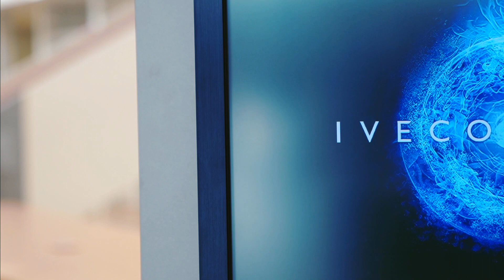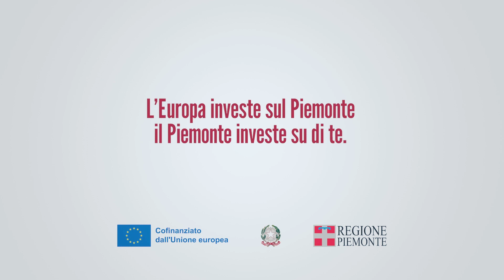Master in Apprendistato Politecnico Torino c o Iveco Group Giovanna Sessa apprendista